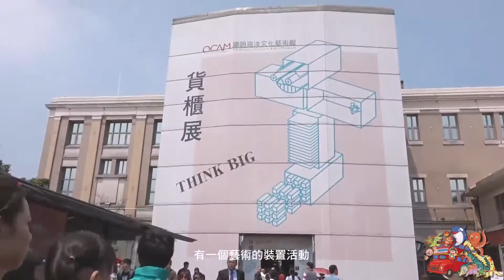2019基隆童話藝術節活動紀錄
2019基隆童話藝術節於4月7日圓滿落幕，經基隆市政府研考處委請中華電信公司所做大數據分析，在活動會場範圍內（含陽明海洋館廣場、海洋廣場、市民廣場），為期4天活動(4/4—4/7)，參與總人數達308,628人次，每日平均人潮77,157人次，單日最多人潮則是4月4日(星期四)的82,540人次。

   相較於107年童話藝術節(4/4~4/8)總計5天的遊客總人潮為314,604人次，每日平均人潮62,921人次，108年每日平均人次成長達14,236人次，單日平均成長比率為22.6%。
   再進一步分析，若以外地遊客居住地分析，19.8%的遊客來自雙北市，新北市約11.8%，台北市約8%，占其餘依序為桃園市(3.2%)、台中市(1.9%)、高雄市(1.3%)、台南市(0.6%)。
   至於遊客性別與年齡，主要年齡層40~49歲(約23.8%)、50~59歲(22.4%)、60歲以上(20.2%)，女性遊客占52%。